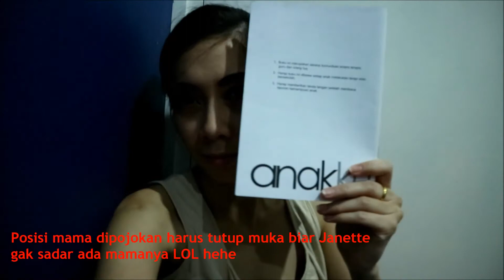Terapi ABA, October 2017 | @ Klinik Anak-Ku Check My Child | JVLOG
Haiiii..

As my promise, akhirnya selesai juga bikin vlog therapy behaviour hehehe. Maklum kemarin2 belum ada waktunya. Ini terapi Janette di bulan oktober. Kira2 pertemuan ke 3. Nanti bulan depan November aku upload lagi ya perkembangannya seperti apa di terapi behaviour ini :)

Jika ada yang mau ditanyakan, comment aja nanti aku reply.

Semangat ya untuk para orang tua yang sedang menjalankan terapi untuk anak2nya.